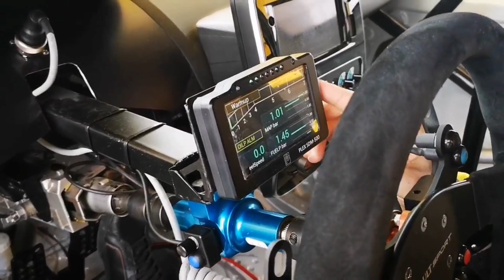400+Hp Renault Clio E1 Turbo || Mégane RS Engine Swap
One of the most spectacular looking Monsters that debuted last Season was Matej Grudnik´s Renault Clio E1 Turbo, a very special project now finally racing after almost 3 years of development. Still very much in testing, it is a bespoke widebodied Renault Clio powered by the 2.0L Turbo engine from the Mégane RS. Here still in Front Wheel Drive form and with around 400Hp, it is a Monster we´ll see evolving in the coming months, where over 500Hp, AWD transmission and much less weight are the goals.

However, here we can watch it attacking Gorjanci HillClimb on its debut, and it was straight away quite fast, placing among the 10 Fastest Monsters, all while still not using most of its potential in order to ensure reliability wasn´t affected at such an early age of the project. Just turning up the boost near the end of the event, it mostly used only 75% of its power, but still, it really was very effective. One to keep an eye this Season for sure...